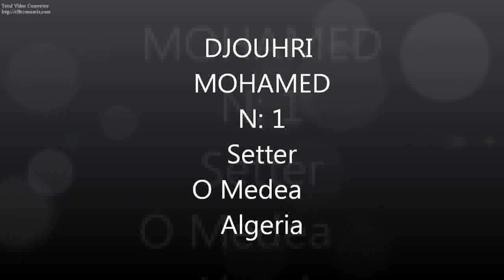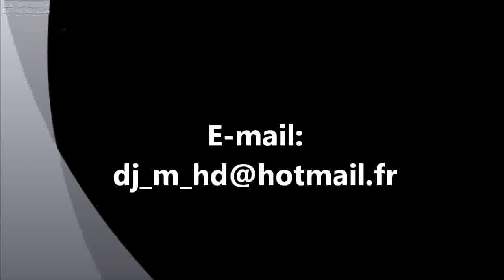volley ball setter algeria 2010/2011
volley ball algerian champion ships setter